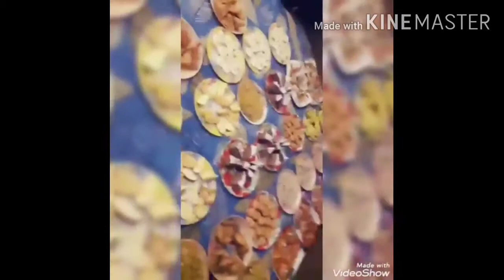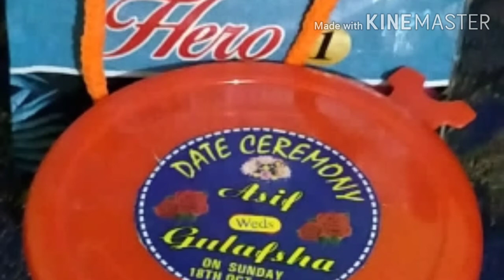Date ceremony / Gulafshan Arts...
Asif with Gulafshan ...Date ceremony 18 October on Sunday... wedding is coming soon 4 January 2021..